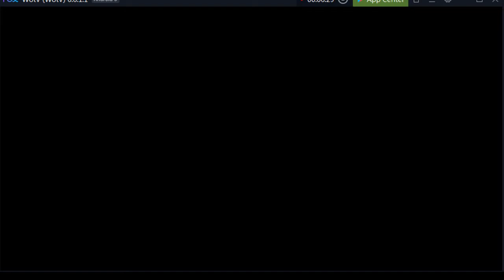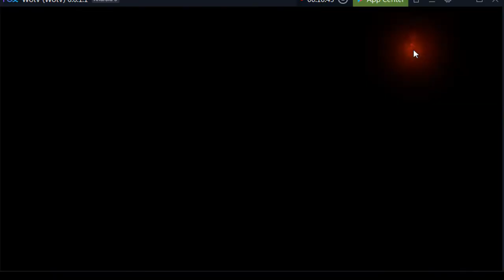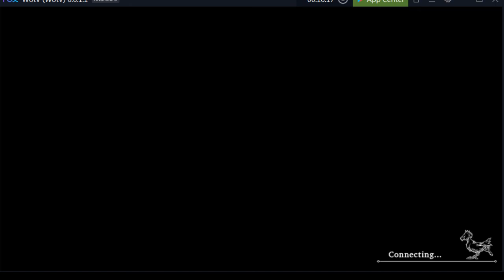[FFBE: War of the Visions] Tour to My 100 Day Account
Lets check what's inside a 100 day account.

Prologue
I started since launch (Day 1) but had to reroll for Cidolfus Orlandeau when my precious hoarded 70k Visiore failed me to get the Thunder God (instead i got Ramza even though im not pulling on his banner). It's kind of sad that i lose Ayaka and a max Yshtola in exchange. Well, not everything in life is luck.

Q: Are you pure f2p, dolphin or whale?
A: I'm mostly f2p with very low expenditure. Thus far, i just brought the Job Crystal vision card and 2x WotV Pact (the 30 Day one). Due to currency exchange of 50 for 1 USD, it's impossible for me to whale on any gacha game. I don't have gambling addiction and my self-control/discipline is top notch.

Q: How did you end up with WotV?
A: Final Fantasy Tactics. I played the PSP version and im quiet a completionist/hardcore (yeah, i never miss any stuff in that game). I wish i could show you my save file. I also played numerous TRPG like Disgaea and its spin-off La Pucelle Tactics, Jeanne d' Arc, Tactics Ogre and Spectral Souls. For FYI, i came from Alchemist Code (if FFBE is a clone of Brave Frontier, WotV is a clone of TAC). Im still playing my Alchemist Code but the game is in a very bad shape as of recently. It failed to recover from the Roxanne fiasco during FMA collab even after assigning a new producer (well, the new producer is not any good). To be honest, i like the the artwork of the units there in TAC more than here in WotV except for the 3D as WotV have it better.

Q: Who is your favorite unit and why?
A: Salire. I like her cheeky personality.

Q: Who are your priority units right now?
A: Vinera. I was able to pull her last day (costed me 30k visiore). I don't have excess visiore during that time so i haven't able to buy her shards. Mediena, Rain, Viktora, Sterne, Aileen and Yerma in order.

Q: What are your future plans? Who do you hoard for?
A: Kilufe and the hard part is she will be coming next. Lets wish i could be able to save enough. After her, probably Ruin Sterne as he is really unopposed right now in JP (as of the writing). Even the best tank WoL is an easy picking for him. For FYI, Ruin Sterne had no hard counter. Your hope is to have a better Ruin Sterne of yours. The thing is Ruin Sterne is as expensive as Gilgamesh so its kinda ambitious to aim for him. After them are collab units such as 2B from Nier Automata, Lenneth, Silmeria and Ahly from Valkyrie Profile. Im probably hoarding up to 100k to guarantee i will get the collab unit i want.

Q: From your experience, what can you say about your units?
A: Orlandeau is cut above from the older UR units i have. TG Cid can solo some hard content (due to the sustain on his kit) whereas it requires me a squad under normal circumstance. Mediena is much better than Salire for clearing mobs (thanks to her 5x5 diamond AOE LB). Yerma is a big disappointment. She is underwhelming. Her Launch is just a normal thing for Sterne. Aileen is also a big dismay. You will have to max Awaken her in order to get access to useful and better abilities such as Nighthawk and Self Sacrifice. Vinera, Viktora and Rain are not much build yet so i don't have anything to say atm.